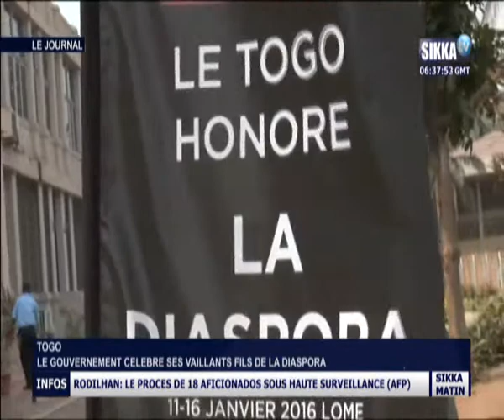JT SIKKA 07H30 DU 15 01 16